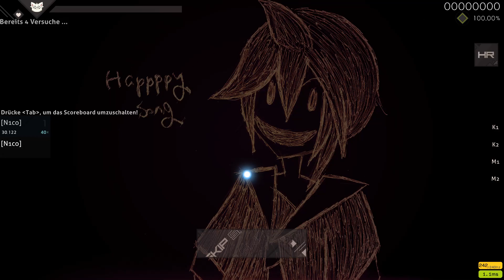WTF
Happy Song 180bpm +HR